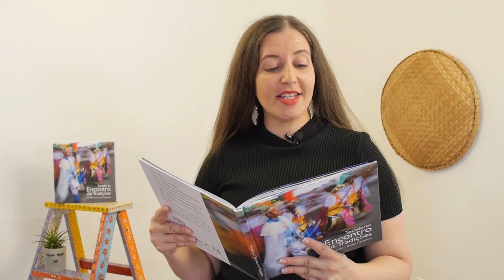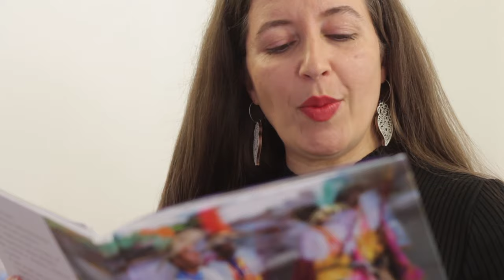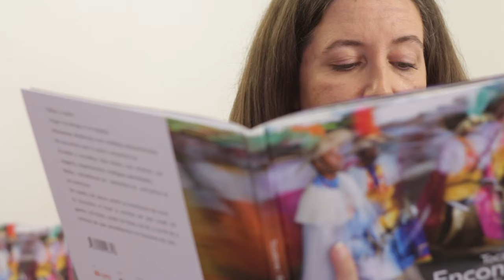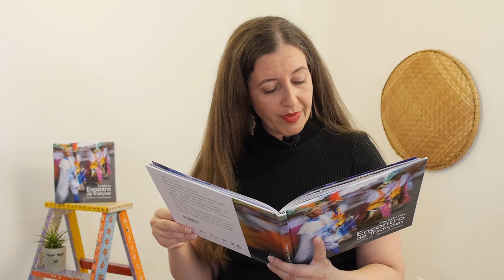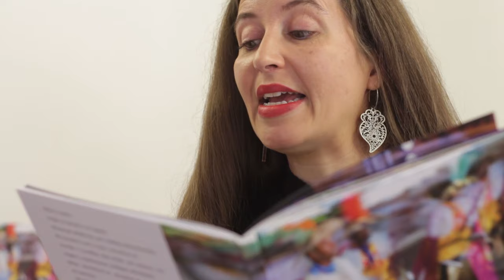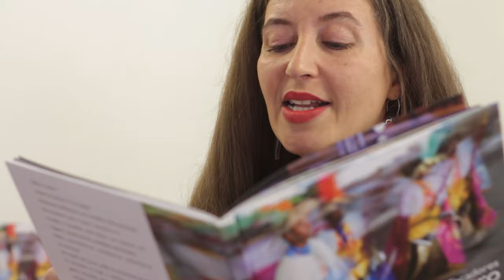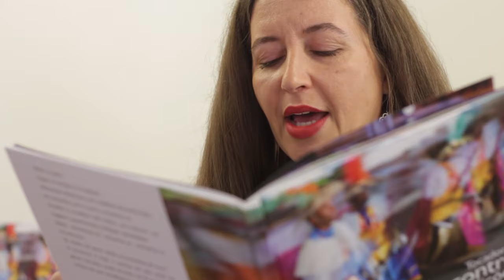Quando a cultura popular te emociona - Baile de Fandango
Neste vídeo eu compartilho um texto do meu livro Tocadores - Encontro de Tradições sobre meu encontro com o baile de fandango! E também te mostro um pouco dos bastidores de gravação desta leitura que me trouxe muita emoção e me fez refletir sobre meus mestres e sobre os aprendizados que eles partilharam comigo.

Sejam bem vindas e bem vindos! Eu sou Lia Marchi, professora, pesquisadora, cineasta e há mais de 20 anos me encantei com a cultura popular. Neste canal, você encontra vídeos sobre as culturas dos povos do mundo. Tem música, brincadeiras, dicas para trabalhar este assunto em sala de aula, documentários e muito mais…

Em 2020, durante a pandemia do Covid-19, escrevi e publiquei meu quinto livro: Tocadores – encontro de tradições. O livro conta a história do Encontro de tradições. Um festival, do qual eu sou curadora, que fala da importância e da felicidade do fazer em conjunto. Este evento nasceu em 2017 e teve sua segunda edição em 2019, ambas no estado do Paraná. É um encontro de 03 dias entre povos e comunidades tradicionais e o público. Uma imersão em apresentações de música e dança, oficinas, vivencias, rodas de conversa... A programação é pensada para você conviver com mestres e mestras, para descobrir festas e se encantar com as sabedorias de múltiplas culturas.

Além de contar a concepção e a história do evento, o livro também traz minhas memórias e vivencias com os grupos que fizeram parte da programação, comunidades que eu convivi ao longo de mais de duas décadas de pesquisas sobre as culturas populares.

O texto que eu partilho com você neste vídeo fala sobre a importância do baile, e em especial, sobre o baile de fandango! O fandango é Patrimônio Imaterial do Brasil e força da comunidade caiçara. Já registrei parte dessa riqueza em livros e filmes e estou sempre voltando a este universo tão rico, que continua a me ensinar muito sobre a roda e a festa.

Se você gostou desta história e quer conhecer mais sobre este livro, sobre o Encontro de Tradições e sobre o meu trabalho com a cultura popular, eu te convido a se inscrever aqui no canal e me seguir nas redes sociais.

E se você quiser ter um exemplar do livro, você pode mandar um inbox no Instagram ou no Facebook. A tiragem é limitada, mas quem sabe você ainda chega a tempo de ter um pra chamar de seu.